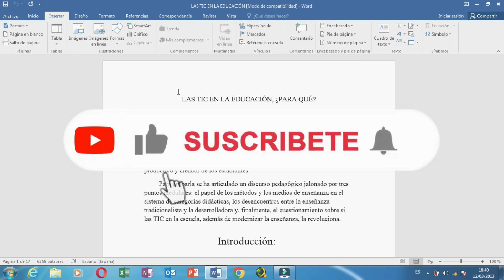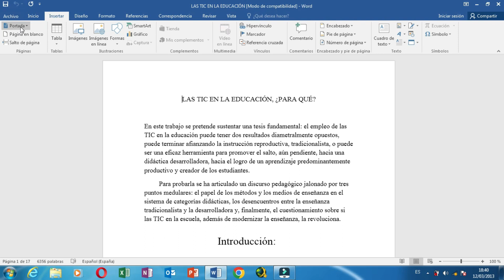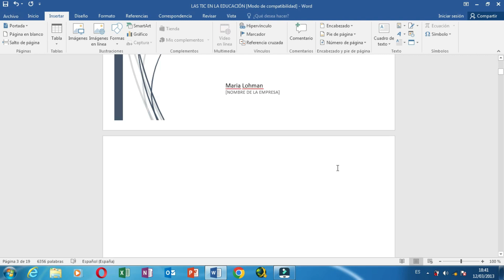Insertar Portadas en Word